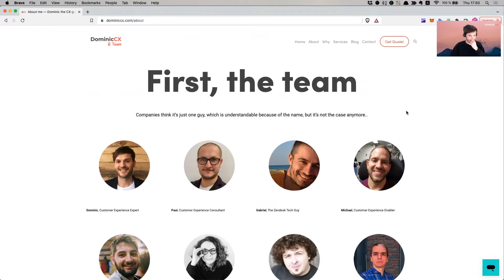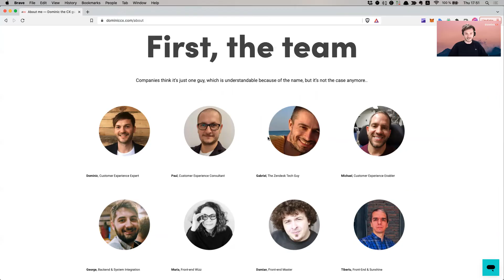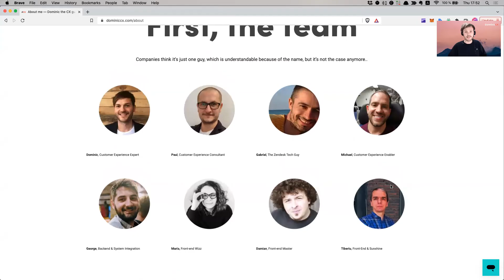DominicCX the Organisation - Zendesk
Paul - Customer Experience Consultant
Dominic - Customer Experience Expert
Michael - Customer Experience Enabler
Maria - Front-End Wizz
Damian - Front-End Naster
Tiberiu - Front-End & Sunshine
Gabi - THE Zendesk Tech Guy
George - Backend Integration